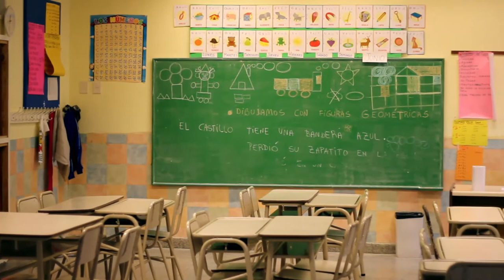Inscripción Yumbel 2014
Las Directoras de Yumbel, Ana María Román y Alejandra Pocci, nos cuentan sobre la Inscripción a Yumbel para el ciclo 2014.